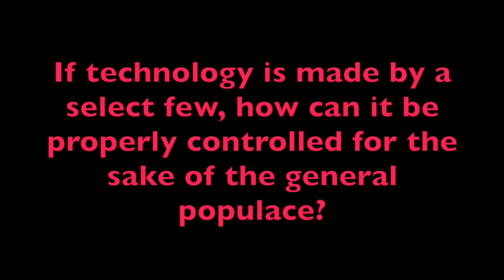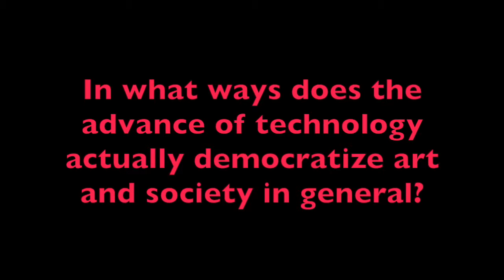Technological Determinism and RTF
An interview with RTF Professor Kathryn Fuller-Seeley on the topic of technological determinism. Technological Determinism asks: Are we the influencers, or the influenced? Prof. Fuller-Seeley is of the belief that the public is in far more control of technology than technology is in control of us, and cites historical examples in the story of television and film to support this opinion.